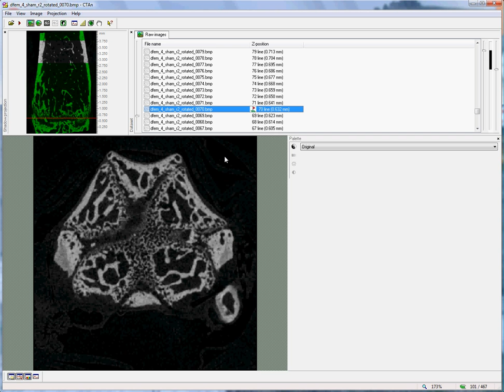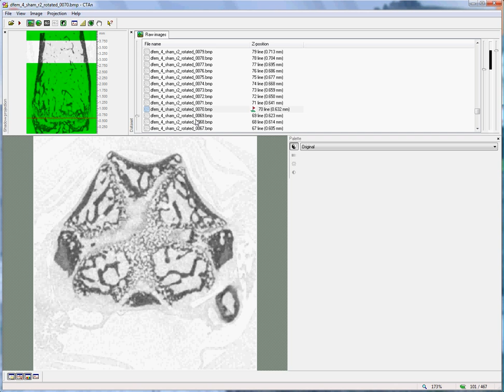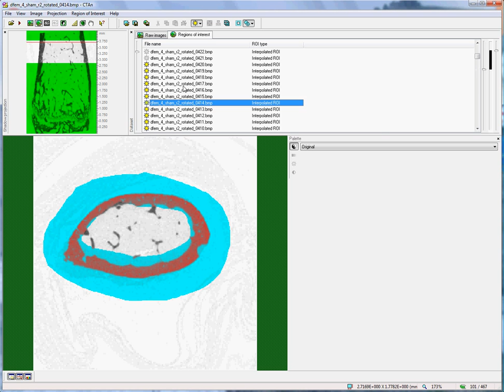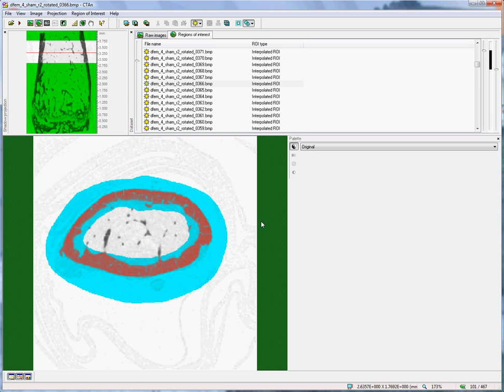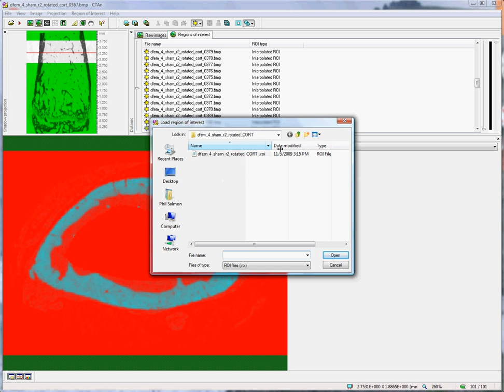Bruker microCT training video: setting the cortical VOI for mouse femur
Delineation of the cortical volume of interest (anatomically referenced) for microCT 3D morphometry of the mouse distal femur.